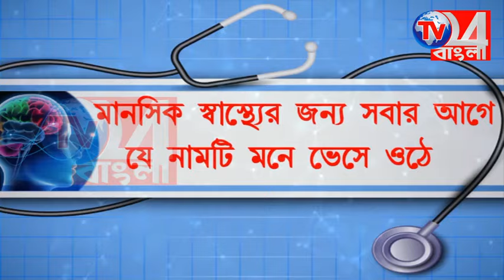দ্বিতীয়বারের জন্য তৃণমূল প্রার্থী হওয়ায় খলিলুর রহমানকে সংবর্ধনা